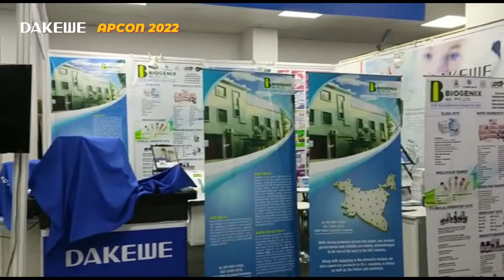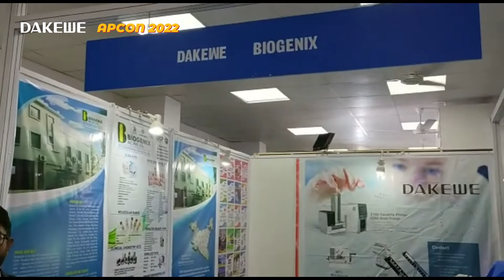APCON 2022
Dakewe goes to India. Dakewe is attending APCON 2022 in Bengaluru, India, and invites you to visit our booth 𝐃𝟏! We look forward to seeing old friends and forming new collaborations there with you.